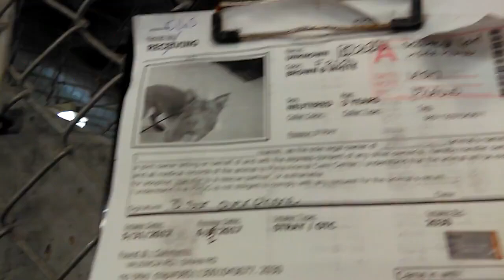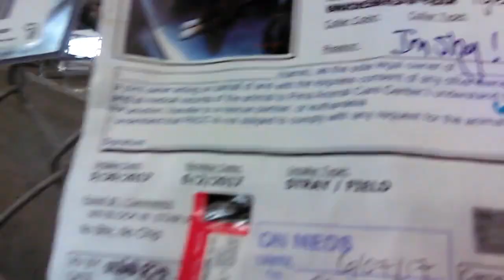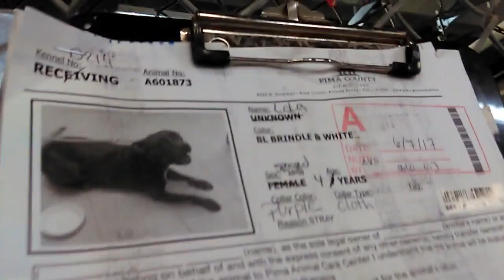Old film❤️Frodo 3y A601485transferredHSSAZ6-11-2017 kennel 265, Lilith 1y A601410adopted6-8-2017 ken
❤️Frodo 3y A601485transferredHSSAZ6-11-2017 kennel 265 Staffordshire Bull Terrier, Lilith 1y A601410adopted6-8-2017 kennel 59 German Shepherd playing with cool Peanut Butter Filled Cong Toy & Lola 4y A601873adopted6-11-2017 kennel 57 American Staffordshire Terrier showing me She can sit at Pima Animal Care Center❤️4000 N. Silverbell Tucson AZ on 6-7-2017